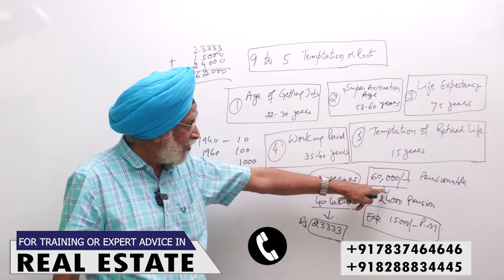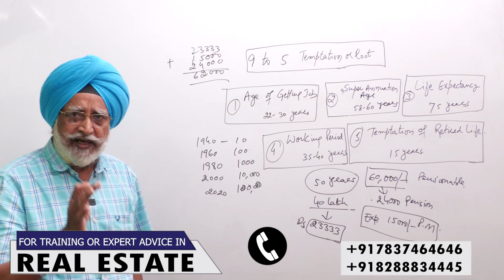Rat Race - Rajwant Singh Mohali